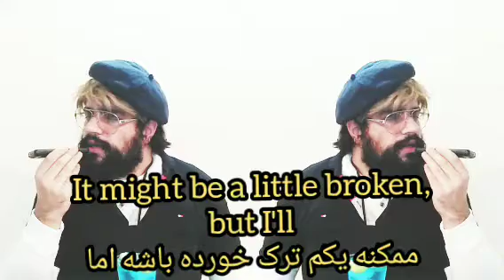محمد_علی_نعیمی محمدعلی_نعیمی mohammad_ali_naeimi mohammadalinaeemi mohammadalinaeimi ارمیس ero